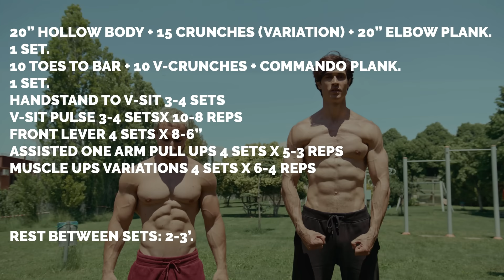The Routine of a 1.95m TALL guy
Full Calisthenics routine of a tall guy. IG @france_trani

Songs:
NEFFEX - Seeing all Red
ONLAP - Burn
VERB x 22 Void Beats x Nat James - Ignite